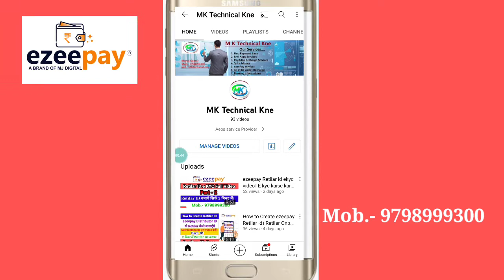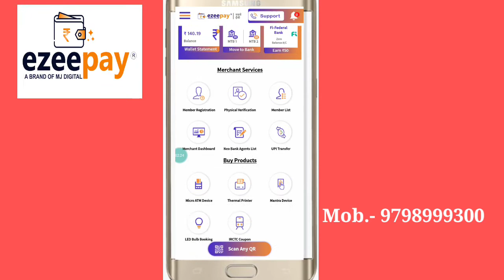ezeepay Retilar id extra Commission । ezeepay Retilar id । ezeepay new update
ezeepay Retilar id
ezeepay QR code
ezeepay aeps id

Rnfi Super ID
Rnfi Distributer ID
Rnfi Retilar ID

MK Technical kne
Thank you visit my channal 🌹🌹🌹